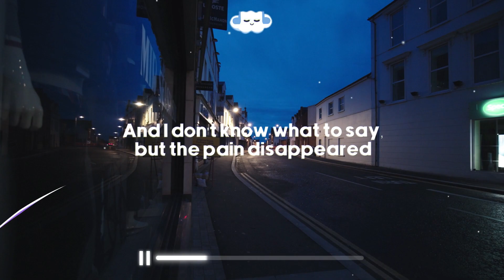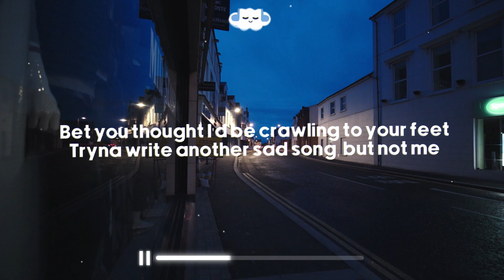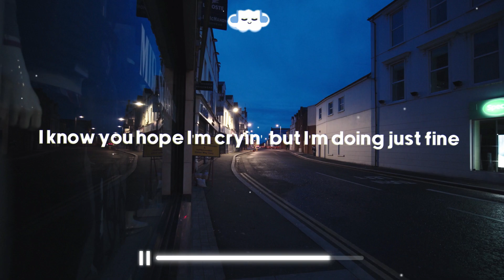Anne Marie - TRAINWRECK (Clean - Lyrics)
❇️ Anne Marie - TRAINWRECK

Credits
Clean Version:
Made by - Cloudy Hits (Me)